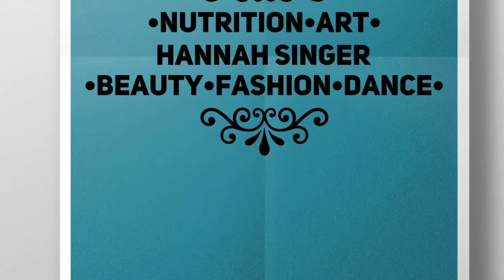REAL TALK// friends, high school, snapchat, & loving life!!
I hope everyone enjoys this short, kinda random, video I put together! This is just some stuff that has been on our minds!